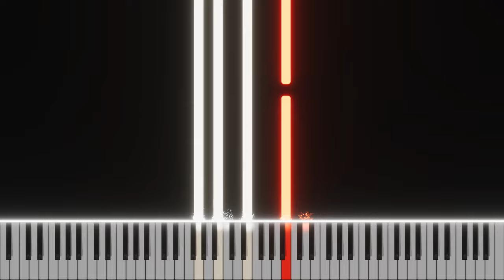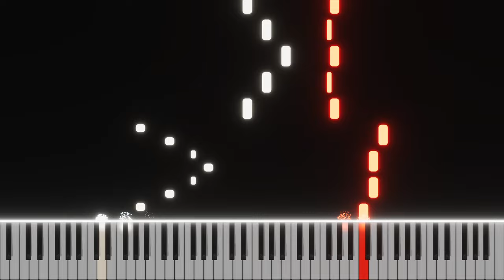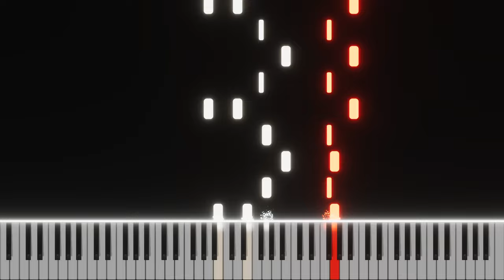The Walking Dead - Alive Inside - (Piano Arrangement)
Music From Game: The Walking Dead by Telltale
Composer By: Jared Emerson-Johnson & ARR by PlayerXYZMusic